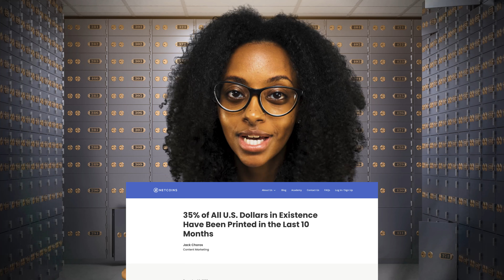How Many Hustlers & Rappers Know THIS About CASH? 💰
INFLATION! That is the topic of the day! How many of us are talking about this when it pertains to ALL of our MONEY!? Tune in & find out what many overlook about cash money and its value!

📱 DOWNLOAD The LEERHX Music App!